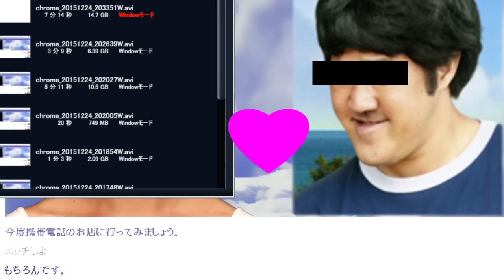【ドエロイ顔】クリぼっちざまあｗｗ彼女とホテル行って来るわｗｗｗｗｗ【ハイグレ玉夫】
ざまああｗｗｗｗｗｗｗｗｗｗｗｗｗｗｗｗｗｗｗｗｗｗｗｗｗｗｗｗｗｗｗｗｗｗｗｗｗｗｗｗｗｗｗｗｗｗｗｗｗｗｗｗｗｗｗｗｗｗｗ
※コメントしてくれたら胸が熱くなります！

▶ニコニココミュニティ↓（だいたいCOD生放送してます）

▶よくある質問回答

Q.フレンド登録は募集していますか？
今のところしていません ▶使用デバイス